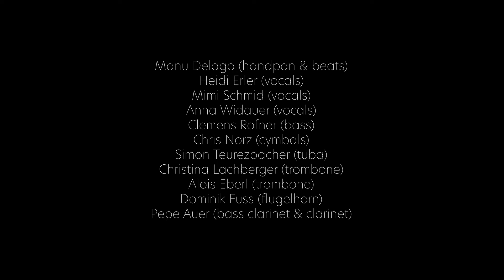Manu Delago – live arts (Trailer)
LIVE ARTS – KONZERT
MANU DELAGO
Freitag, 8. März 2024, 19.30 Uhr
in der Bundeskunsthalle

Manu Delago ist ein weltbekannter Perkussionist, Hangspieler und Komponist. Angesiedelt zwischen Ambient-Elektronic und Neoclassical Music verschmelzen seine akustischen Percussions-Instrumente mit elektronischen Rhythmen und Klängen aus unserer Umwelt.

Der Grammy-nominierte Musiker wird im März 2024 mit einer neuen Liveshow, seine genreübergreifende Kreativität erneut unter Beweis stellen. Delagos virtuoses Spiel trifft auf ein einzigartiges Vokaltrio, umwoben von delikaten Electronics und Kontrabass. Neben der großartigen Musik wird die Bühne zugleich zum Kunstatelier und erstrahlt in unterschiedlichen Farben und Formen.

Manu Delago ist in verschiedenen Besetzungen bereits in renommierten Konzertsälen in mehr als 50 Ländern aufgetreten. Darüber hinaus ist er bis heute mit verschiedenen internationalen Künstler*innen wie Björk, Anoushka Shankar oder Olafur Arnalds getourt und trat als Solist mit dem London Symphony Orchestra auf.

Seit 2021 präsentiert Manu Delago außerdem sein erstes audiovisuelles Soloprojekt Environ Me. Mit dem Ziel, mehr Bewusstsein für unsere unmittelbare Umgebung zu schaffen, integriert der österreichische Künstler Umweltklänge in seine Kompositionen.